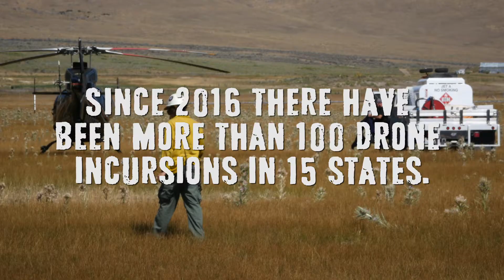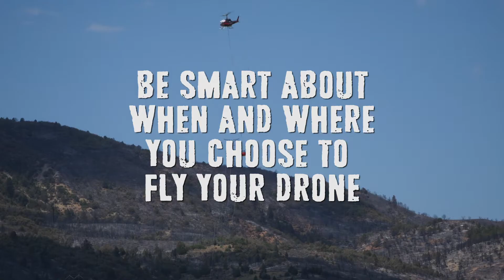Drones and Wildfire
If you own a drone, DO NOT fly near or over a wildfire!!

Firefighting aircraft have to be grounded due to unauthorized drone flights, there are serious risks not just to first responders but also to anyone in the fire’s path.